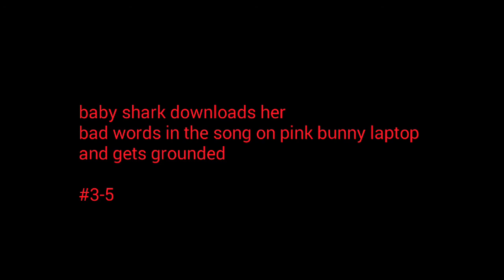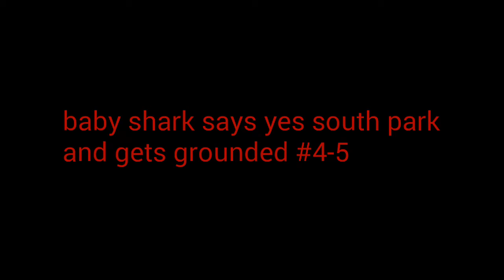baby shark gets grounded in 5 days